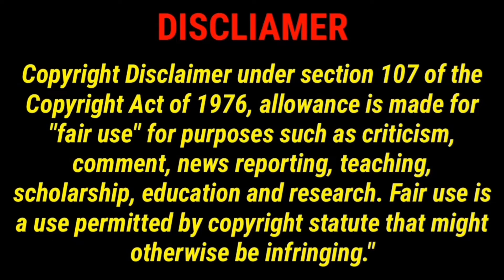🍰 Cake ASMR Compilation || 케이크 🍰